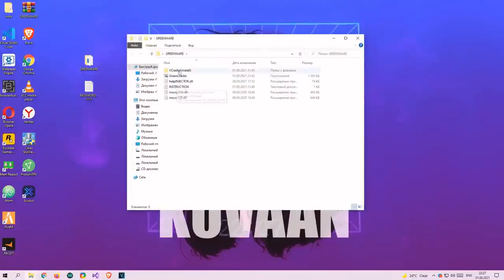TERROR MOD MENU GTA V ONLINE PC 1.54 & 1.57 | GTA 5 FREE MOD MENU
▬▬▬▬▬▬▬▬▬▬▬ 🎮Mod Menu🎮 ▬▬▬▬▬▬▬▬▬▬▬
Password : 11111

1. Download the archive
2. Open the Terror
3. Open the game
4. Have a nice game!

✖️ OPEN MENU ~ F5
➤ Up: Numpad 8 or Arrow Up
➤ Down: Numpad 2 or Arrow Down
➤ Select: Numpad 5 or Enter